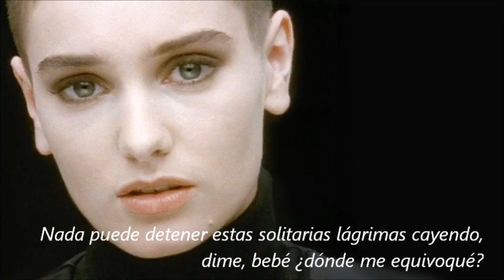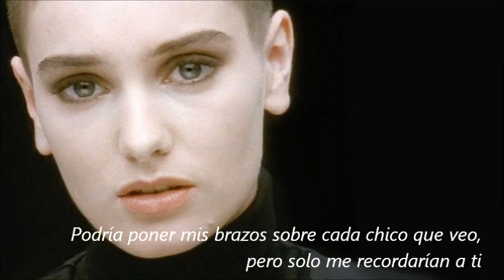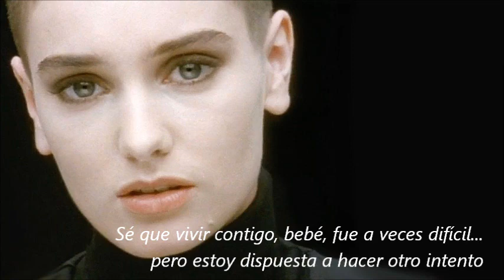Nothing compares 2u - Sinnead O'Connor (subtitulada)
Este ha sido considerado un clásico de los años 90s, escucha aquí a Sinnead O'Connor interpretando "Nothing compares 2u" con subtítulos en español.